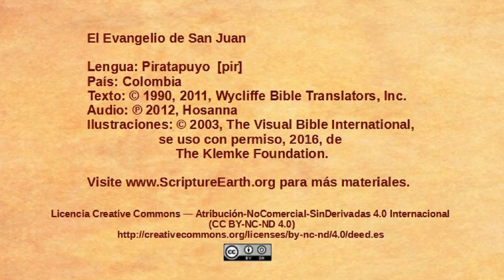Piratapuyo - John 2:1-12 - The miracle at Cana [pir]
Scripture Videos from the Gospel of John in Piratapuyo of Colombia. [pir]